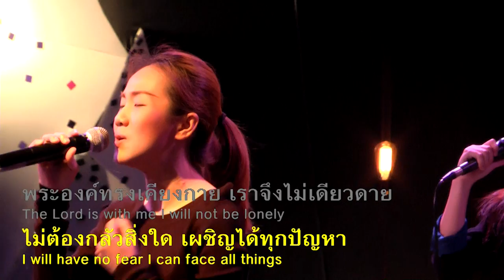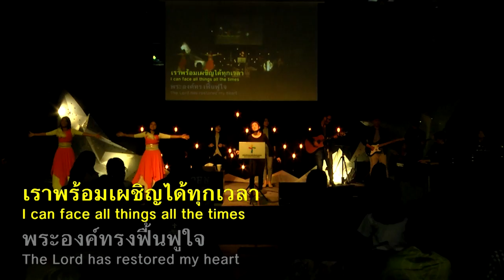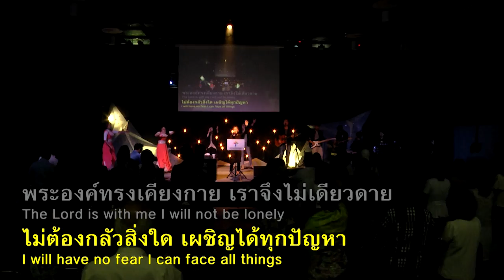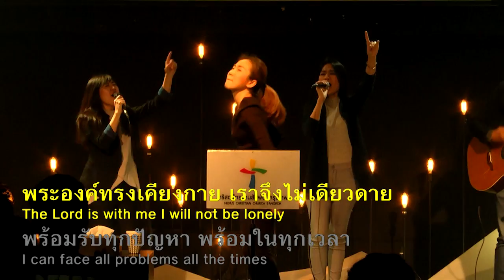รอบนมัสการ NexusBangkok 30/07/2017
ผู้นำนมัสการ : จริยา มุ่งวัฒนา

00:18 เผชิญได้ทุกปัญหา
04:23 พระนามพระเยซู The Name of Jesus - Chris Tomlin
11:30 ผู้ไถ่ที่งามเลิศ Beautiful Savior
20:38 องค์พระเจ้าผู้ทรงพระชนม์